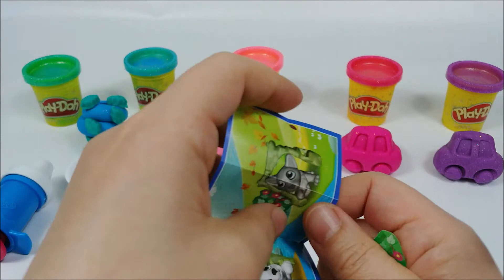CAR WITH PLAY DOH AND ROSE TOPPING CUP CAKE AND KINDER JOY CHOCOLATE BARBIE DOLL